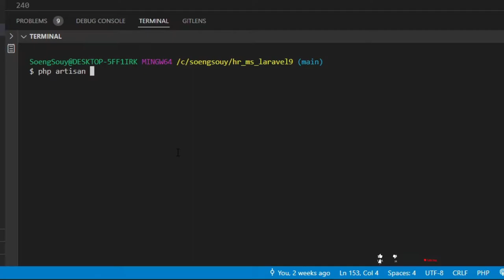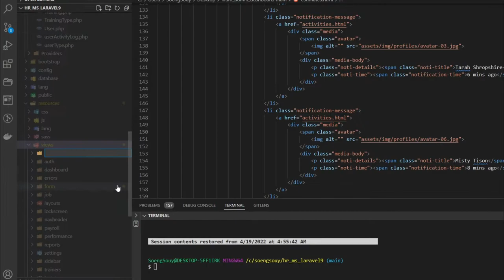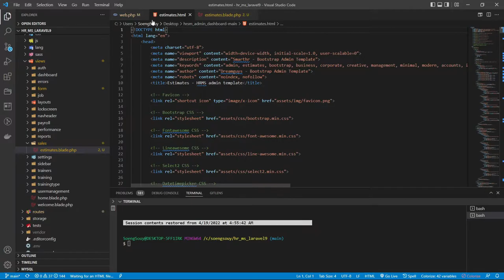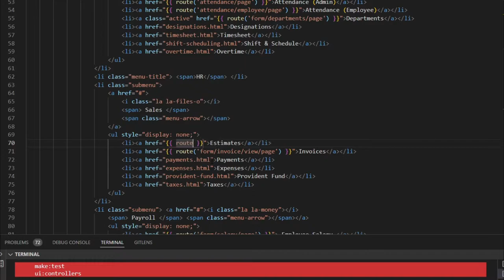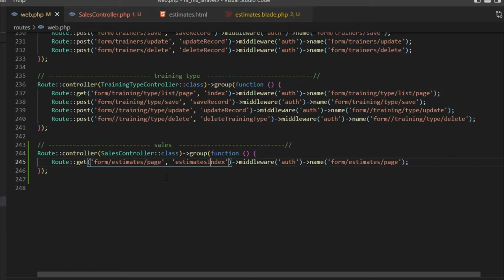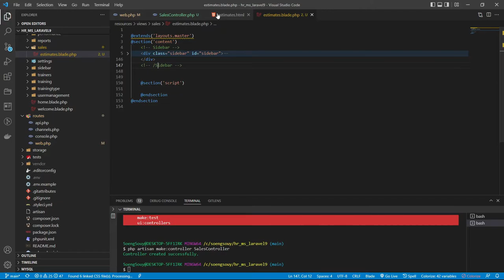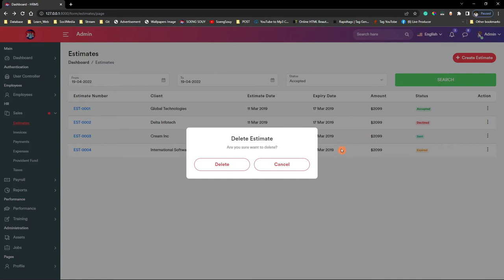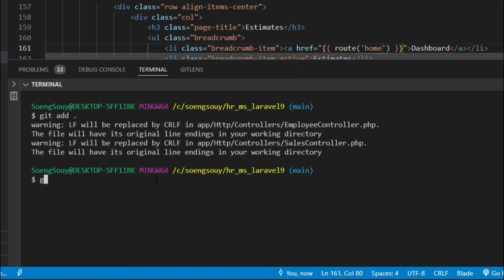Add page estimates in HR Laravel 9 | Management System